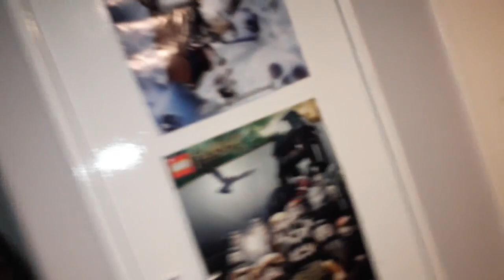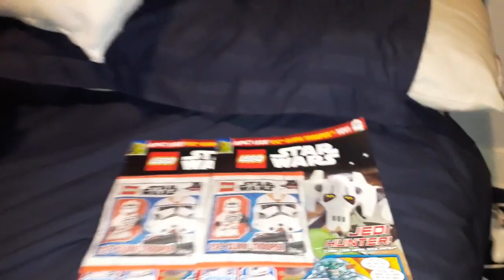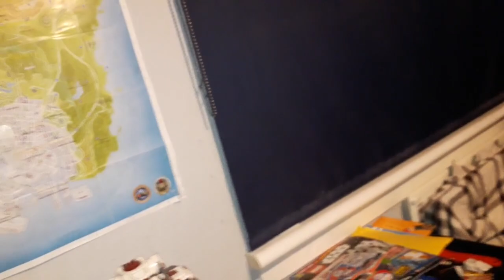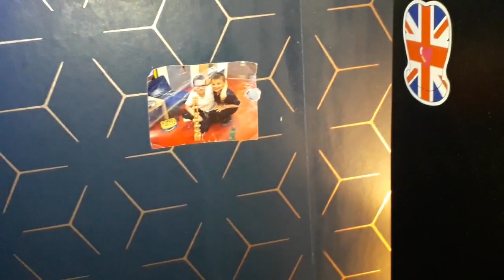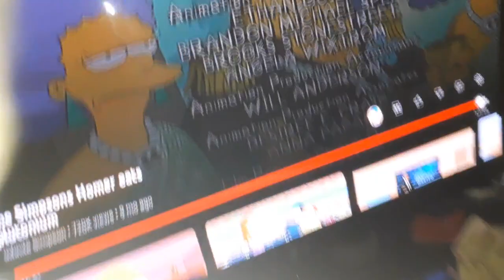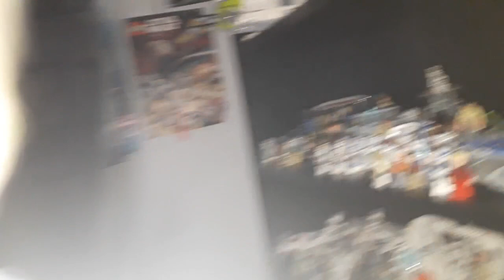DAILY VLOG #643 (EGGS MASK)